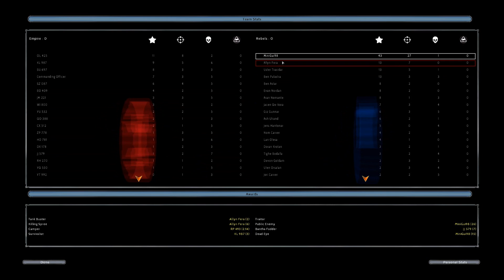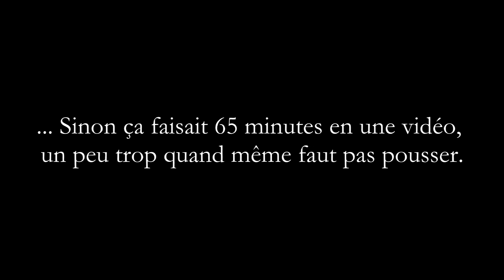LA NOSTALGIE DE LA VIOLENCE ! Star Wars Battlefront II - Live Commentary (Partie 1/2)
INFO IMPORTANTE : La deuxième partie arrivera avec un peu de retard.
Bien j'espère ?
Aujourd'hui c'est la vidéo total nostalgie !!! Sur Star Wars Battlefront II !
Vidéo faite "à l'ancienne", où je parle de plein de choses et tout avec plein d'explosion. La vidéo était censé faire environ 20 à 30 min mais au final j'ai pondu DEUX FOIS trente minutes ! Que du plaisir ce jeu !

PS : Désolé pour la balance son, le son du jeu me paraissait assez bas quand j'ai fait les tests... La prochaine fois je saurai !